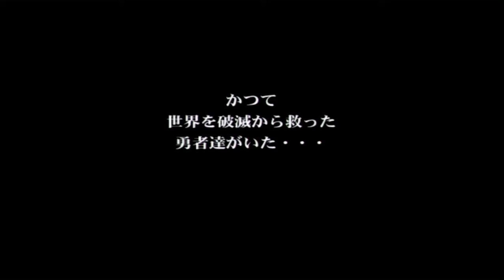勇者30Ⅱ ゆうしゃ30セカンド プレイ動画 Part1 2021 07 14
PSPソフトの超高速RPGの第二弾！